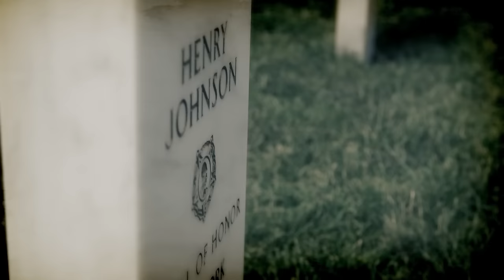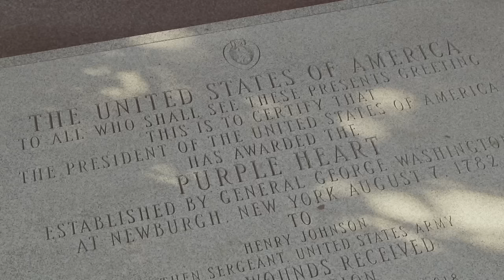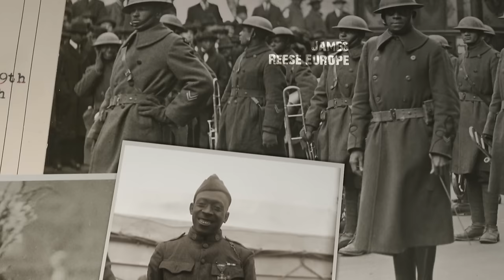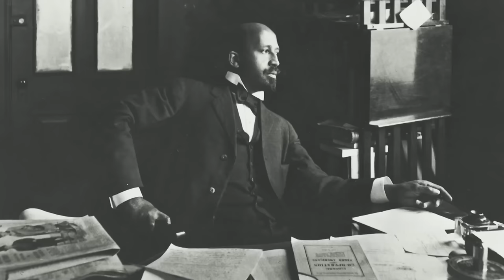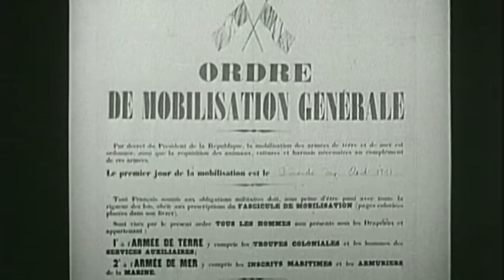The Harlem Hellfighters' Great War (2017) | FULL MOVIE | History Documentary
Watch the documentary on the 369th Infantry Regiment, made up of exclusively black soldiers who remained unhonored for decades.

Directed by: François Reinhardt
Stars: Barack Obama, Henry Johnson, Aldon Morris

Reviews:
"The documentary was very informative and gives a glimpse into American history that has long been ignored. I really appreciated that and learned a lot not just about WWI but about America at that time."

"It's a new take on how the civil rights movement really started, one I had never heard before."